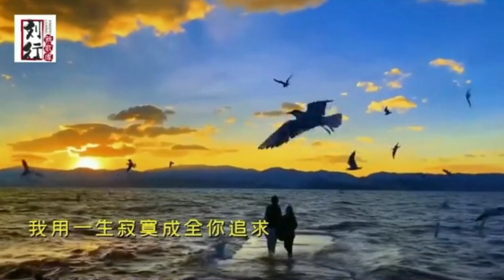情难断人难留 - 安静 - Qing Nan Duan Ren Nan Liu - An Jing